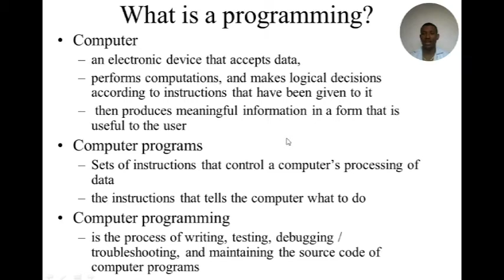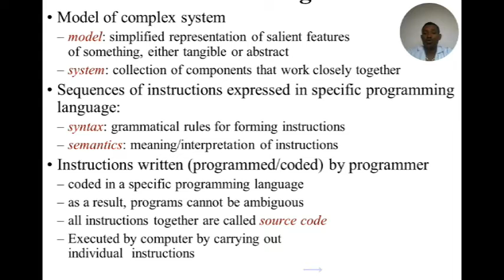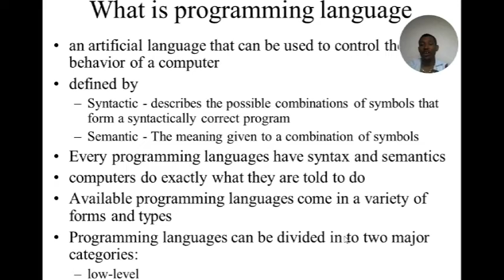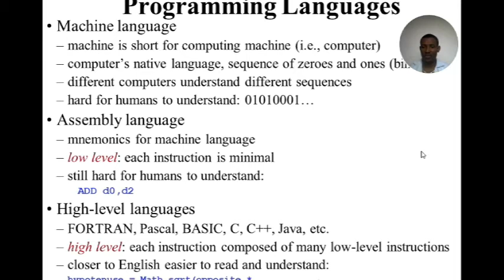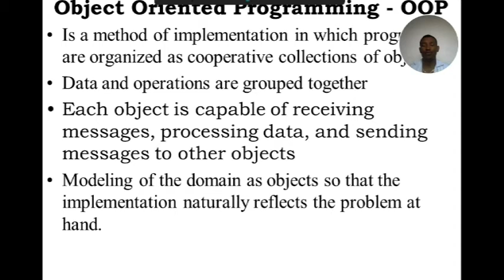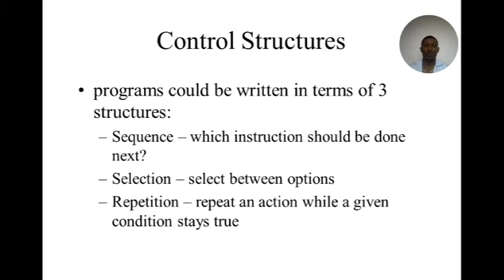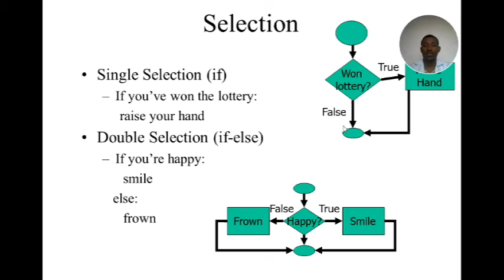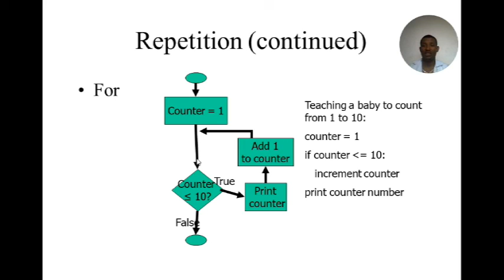C++ for beginners part two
All our videos are teaching computer science courses by Afan oromo and Amharic from basic skill to Advanced programming language, if any, please contact as through